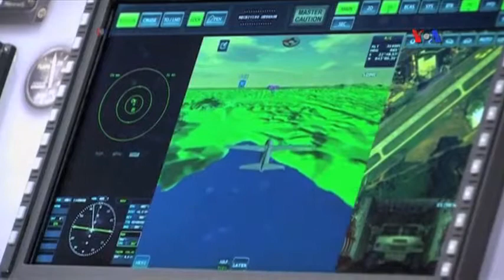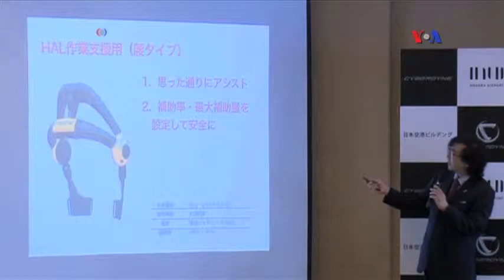Dünyaya Baxış - 10 iyul 2015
Exoskeletonlar ~ Hərbi təyyarələri qəzalardan qoruyacaq cihaz.